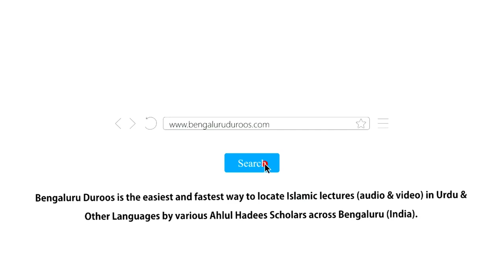Khair Un-Naas (Ep 5) | Sahaaba - Khair-e Ummat (Part 2) by Shaykh Abdul Haseeb Madani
Topic (Part 5/29): Sahaaba - Khair-e Ummat (Part 2)

٠٠٠٠٠٠٠٠٠٠٠٠٠٠٠٠٠٠٠٠٠٠٠٠٠٠٠٠٠٠٠٠٠٠٠٠٠٠٠٠